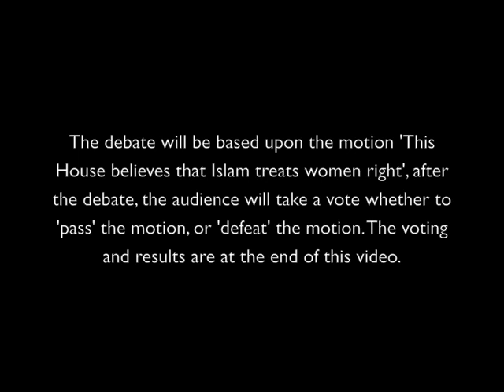[DEBATE] ISLAM VS FEMINISM: Does Islam treat women right? Rebek'ah McKinney Vs Abdullah al Andalusi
The video of the explosive debate with the highly vocal Irish feminist at a Dublin university, Rebak'ah Mckinney-Perry, and the Muslim speaker, Abdullah al Andalusi, on the topic 'does Islam treat women right?'

Debate was held on 18th February 2014, hosted by the University College Dublin Law Society.